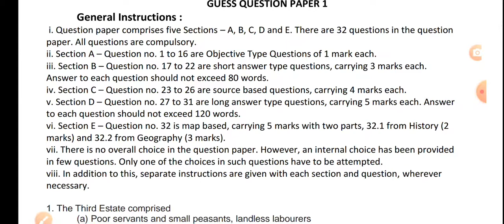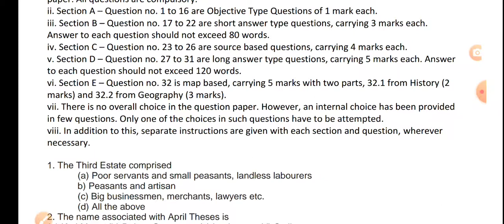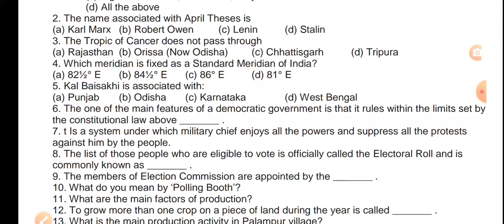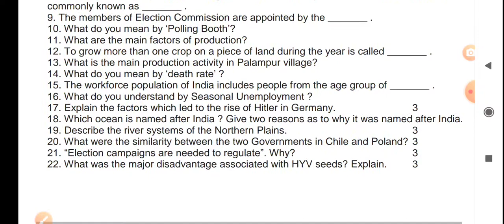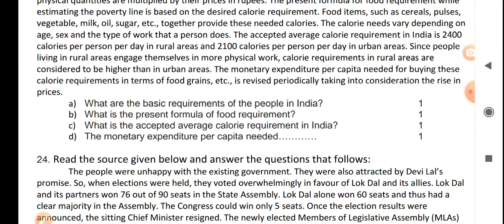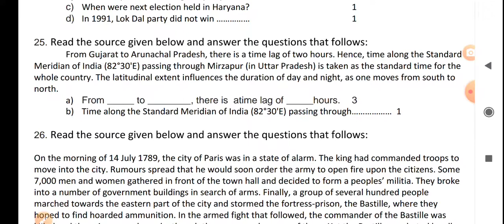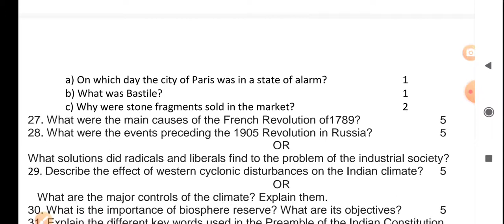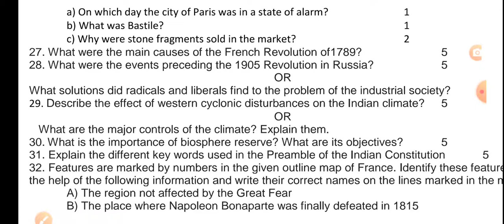Class 9 Guess Paper 1 Social Science 2021 examination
Practice set 1 for Class 9 CBSE , Guess Paper 1 Social Science Class 9, Extra Questions Paper for Class 9 Social Science,